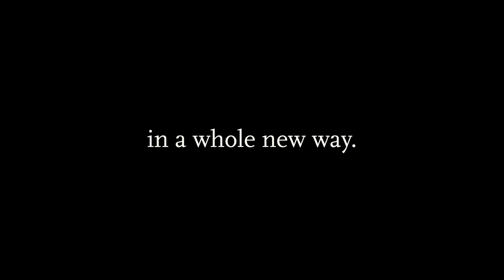Walk of Peace - Kobarid during WW1 in AR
Walk around the historic town of Kobarid and experience the past overlaid on top of your present view in a whole new way.